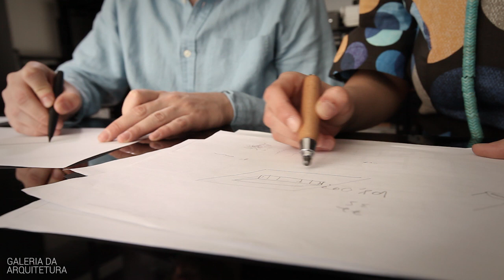Galeria da Arquitetura | Casa de Meia Encosta - Denis Joelsons e Gabriela Baraúna Arquitetura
Entrevista com os arquitetos Gabriela Baraúna Uchida e Denis Joelsons sobre o projeto da Casa de Meia Encosta

A Casa de Meia Encosta foi implantada em patamares distintos e configurada como um ponto de encontro entre as montanhas e o platô. O fechamento em vidro e seus percursos permitem aos moradores diferentes vistas do terreno e da natureza.